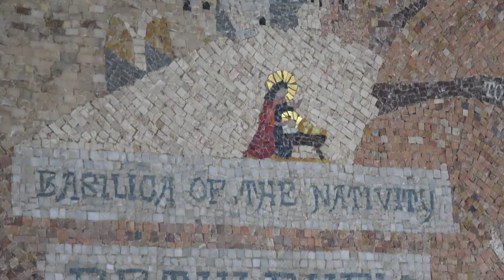Betlehem 2017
Church of Nativity in Betlehem